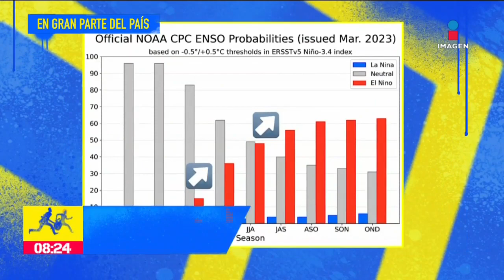UNAM: Advierte tres meses de intensas sequías | De Pisa y Corre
Expertos de la UNAM informaron que todavía se esperan condiciones de intensas sequías en México en los meses de marzo, abril y mayo.